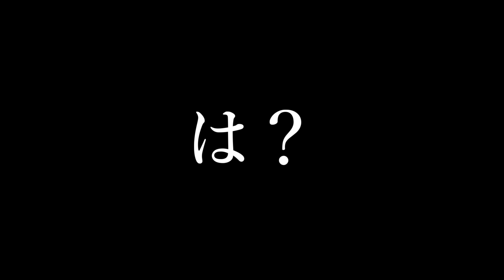【ゆっくり実況】DBD!殺人鬼vs生存者#16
引用音源→ニコニコモンズ様